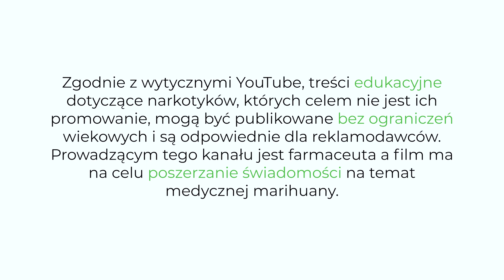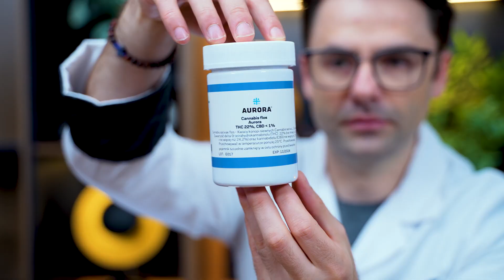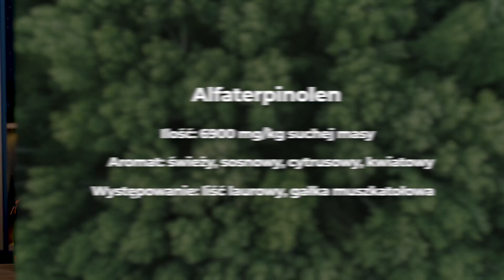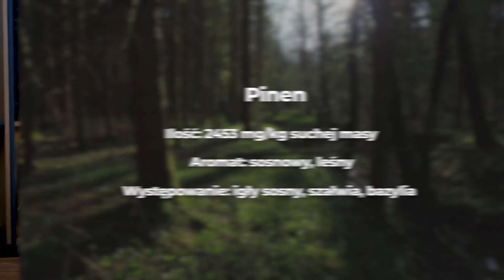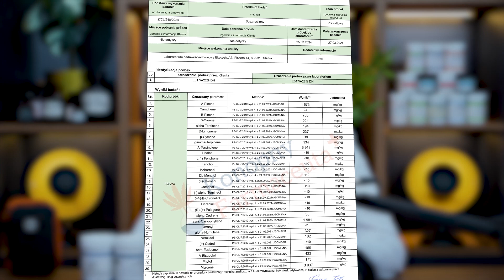ZBADAŁEM AURORA DELA HAZE 22%[PL/ENG]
W tym odcinku opowiem Ci wszystko, co powinieneś wiedzieć jako Pacjent o  Cannabis Flos Aurora 22% , Kultywar: DELA HAZE

Dane kontaktowe 📞 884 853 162

Zgodnie z wytycznymi YouTube, treści edukacyjne dotyczące narkotyków, których celem nie jest ich promowanie, mogą być publikować bez ograniczeń wiekowych i są odpowiednie dla reklamodawców. Prowadzącym tego kanału jest farmaceuta a film ma na celu poszerzanie świadomości na temat medycznej marihuany.